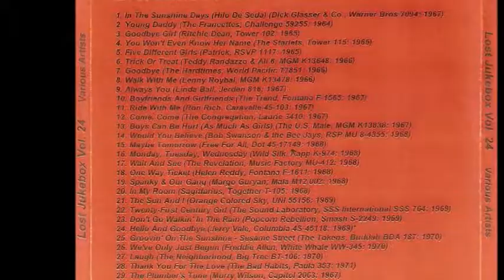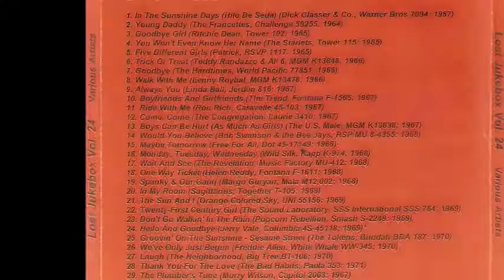Ritchie Dean - Goodbye Girl 1965 ((Stereo))